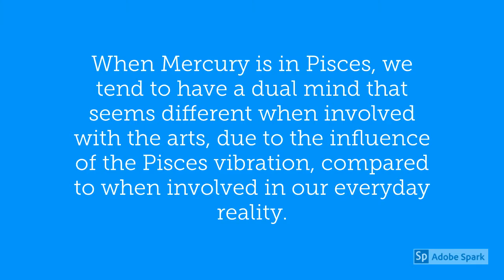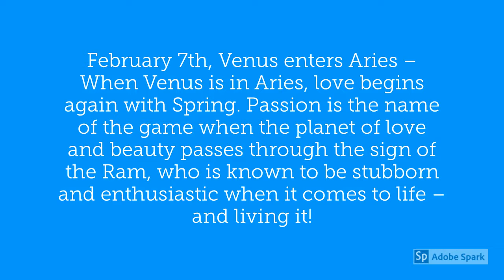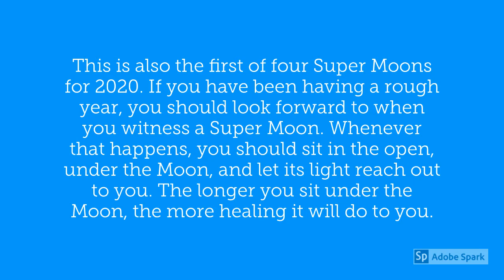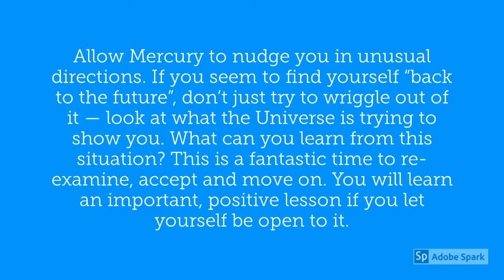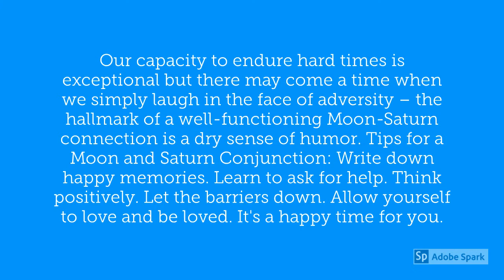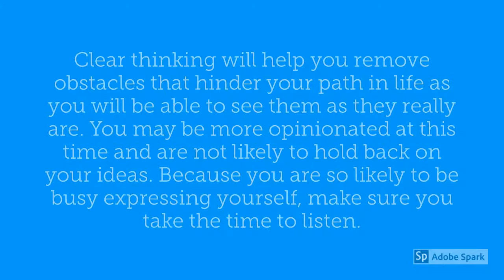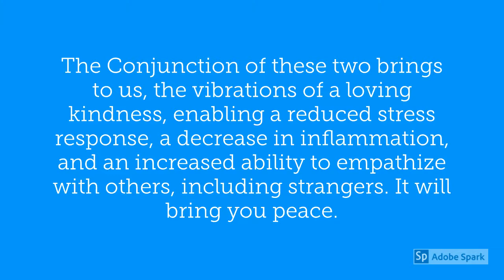February 2020 Astrology and Horoscopes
February 2020 Astrological Events and Horoscopes – Including information on Aries, Taurus, Gemini, Cancer, Leo, Virgo, Libra, Scorpio, Sagittarius, Capricorn, Aquarius, and Pisces.